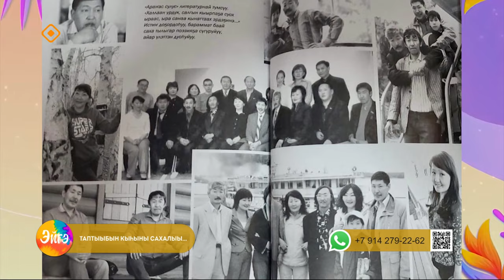«Эйгэ»: Хотугу а5ыйах ахсааннаах норуот дьиэ кэргэнэ, Колесовтар педагогическай династия (14.12.23)